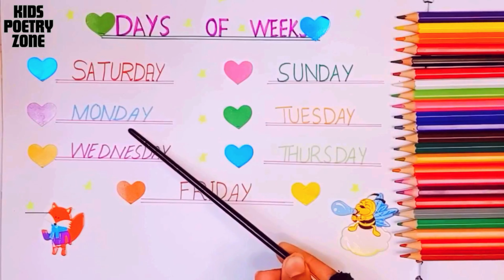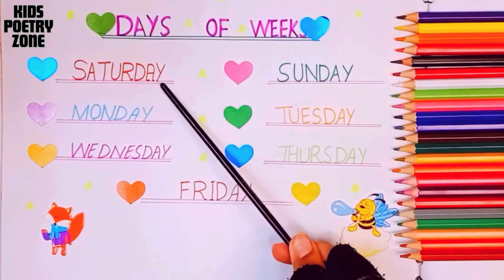Journey Through Time Discovering Days of the Week Kid Poetry Zone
Welcome to a captivating journey through time where young minds embark on a magical adventure of Discovering Days of the Week in the Kid Poetry Zone! Join us as we dive into the enchanting world of poetry, exploration, and learning, all wrapped in the essence of time's rhythmic cycle.

In this immersive experience, children will unravel the mysteries of the days of the week through creative storytelling, engaging activities, and interactive learning. Each day holds its own rhythm and significance, waiting to be discovered and celebrated in the poetic realm of imagination.

Travel back in time as we uncover the origins and meanings behind the days of the week, weaving a colorful tapestry of words, emotions, and experiences. From the vibrant Monday to the serene Sunday, every day resonates with its unique essence, inviting young hearts to connect with the flow of time in a poetic dance.

Through a blend of enchanting narratives, playful rhymes, and vibrant visuals, children will not only learn about the days of the week but also explore the magic of language, creativity, and self-expression. Dive into a world where words come alive, imagination knows no bounds, and poetry becomes a gateway to endless possibilities.

Join us on this unforgettable journey through time, where poetry meets education, exploration meets inspiration, and the days of the week become an enchanting playground for young minds to thrive and create.